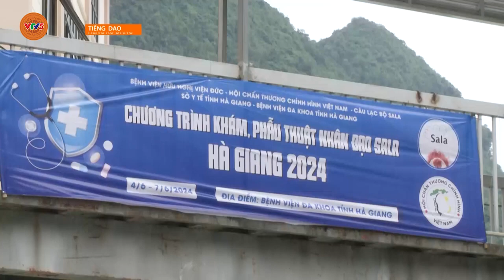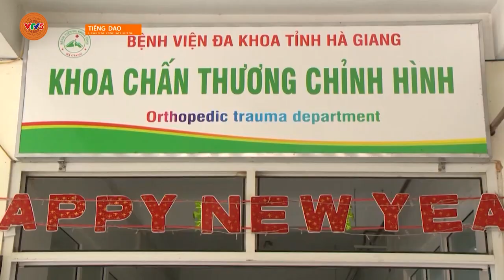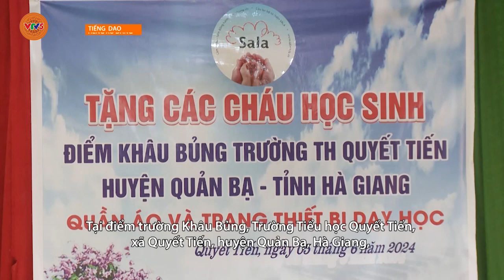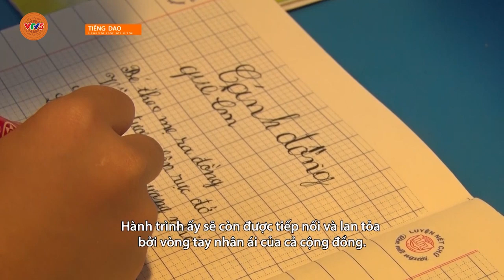[TIẾNG DAO] SALA KẾT NỐI YÊU THƯƠNG | VTV5